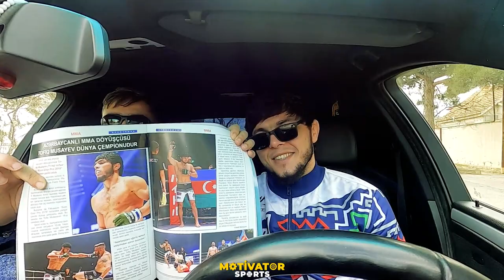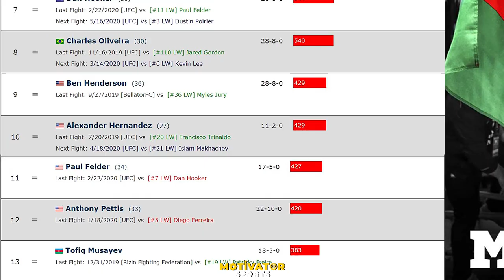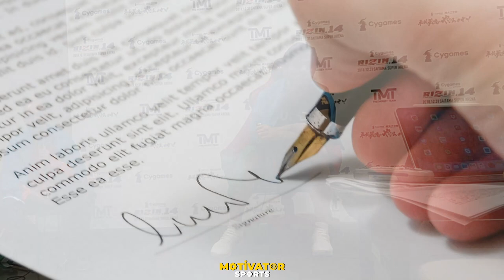Heç yerdə heç kimin eşitmədikləri Motivatorda | Tofiq Musayev.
"Rizin 20" kəmərinin sahibi Tofiq Musayev Motivatorda - Həbib  ve ya Konor sualına cavabı nə oldu?

Motivator Azerbaijan layihəsinin bu günkü sayının qonağı,Dünya üzrə "RİZİN  20" kəmərinin sahibi Tofiq Musayevdir. O, MMA haqqında olan fikirlərini bildirdi. Necə oldu ki bu döyüş növünü seçdi? Və Həbib Nurməhəmmədov ve Konor Makqreqorla bağlı fikirlərini bildirdi. Tam verilişə baxdıqdan sonra fikirlərinizi bildirməyi unutmayın.

Rüfət Həsənov ©
Motivator Azərbaycanda biznesi stimullaşdırmaq üçün qlobal bir biznes layihəsidir. Kanalda bütün müəllif hüquqları qorunur. Hörmətlə: "WediaCorp Azərbaycan" © Video'nun başqa youtube kanallarinda yayımlanması qadağandır !!